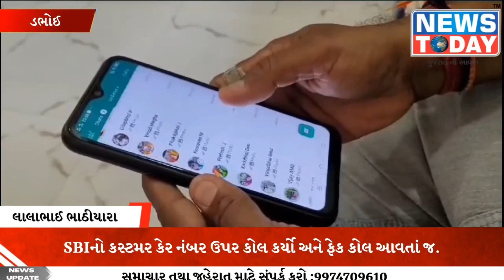SBIનો કસ્ટમર કેર નંબર ઉપર કોલ કર્યો અને ફેક કોલ આવતાં જ ડભોઇનો યુવક છેતરાયો- રૂપિયા બે લાખ ગુમાવ્યા